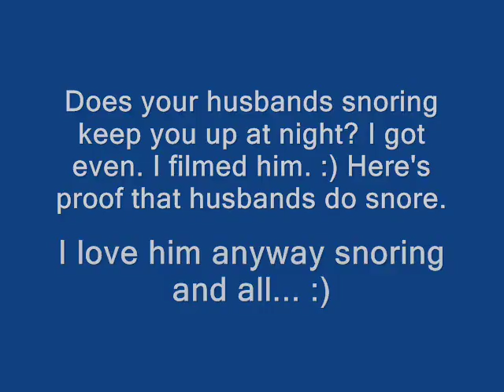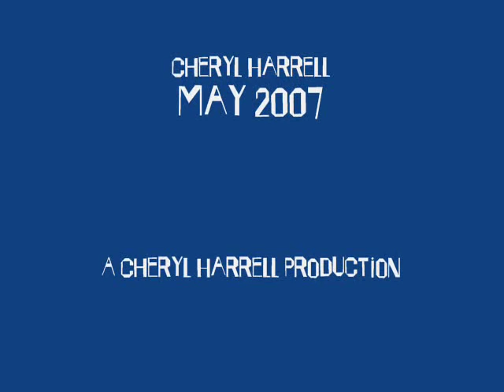The Snoring Husband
I love my husband dearly but he snores. I got even with him by filming him lol. Enjoy! Sadly my dear hubby passed on to heaven from a heart attack on March 3, 2009. I would give anything to have him sleeping like this with me again. I love you Mike. This video is dedicated to Mike in heaven...